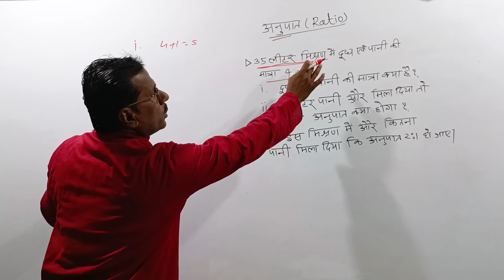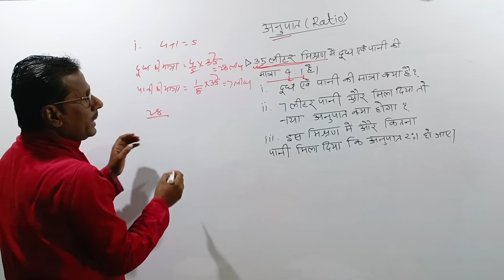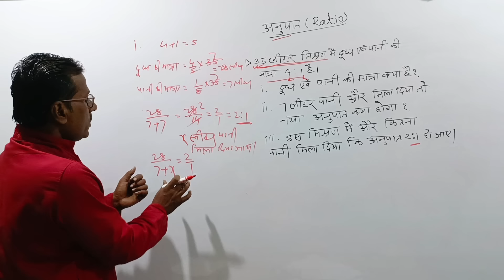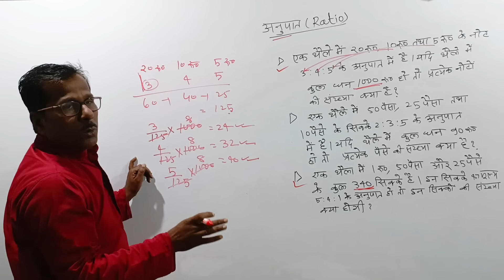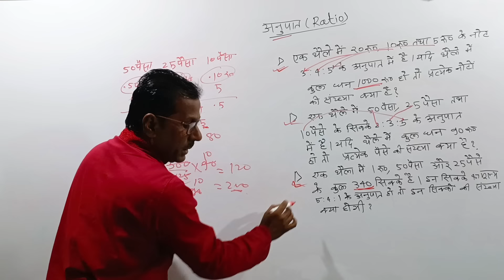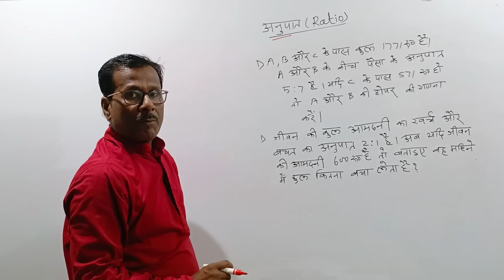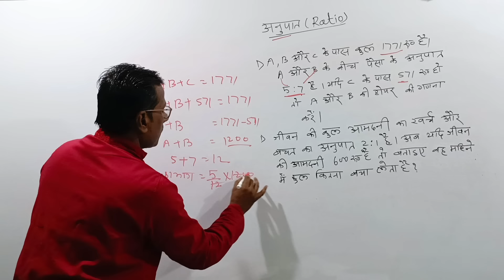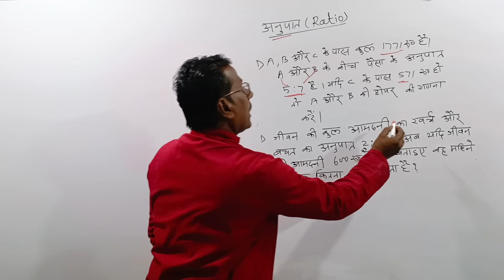Ratio and proportion (अनुपात और समानुपात )part-2 SSC,GD,RAILWAY, PCS,LDC, POLICE,CET, Banking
#anupat or samanupat##, Ratio and proportion concept/method in hindi#accounting ratio#ratio and proportion short tricks#how to compare ratio#ratio and proportion full concept of hindi, tricks and short cuts## Introduction ratio and proportion,# what is ratio# How to simplify ratio